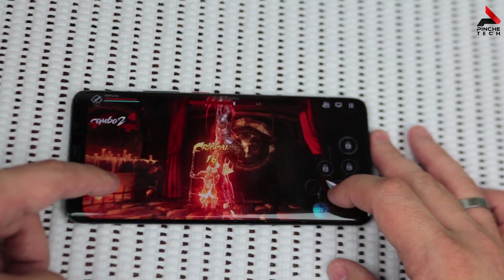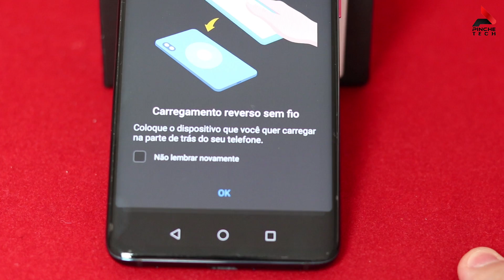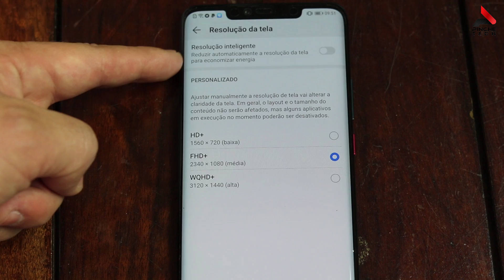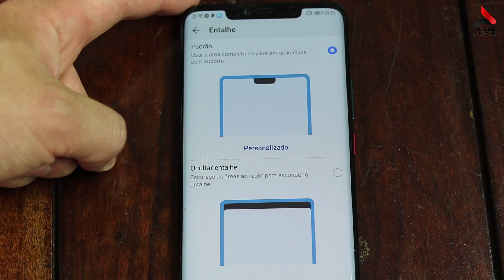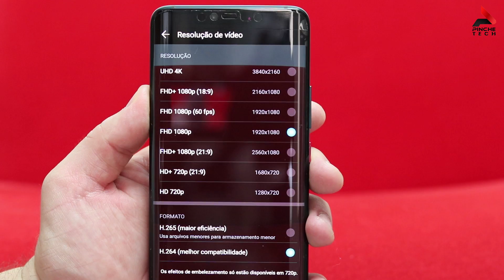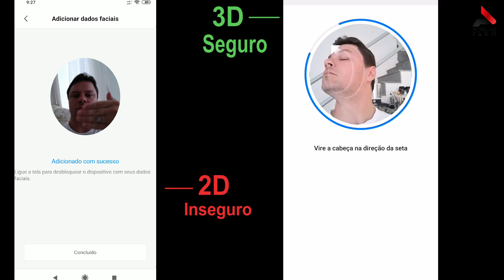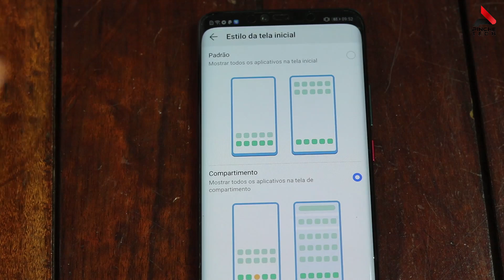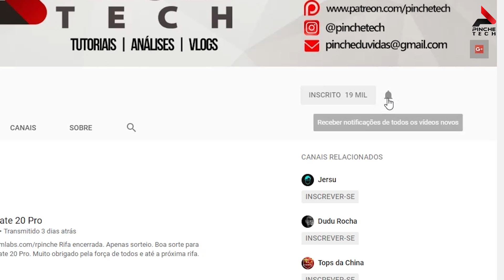Análise Honesta - Huawei Mate 20 Pro - O melhor de 2018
É com muito prazer que trago todos os pontos positivos e negativos que encontrei no Huawei Mate 20 Pro par quem pensa bastante antes de investir tanto em um smartphone. Saiu do forno a análise honesta dele pra vocês. Quero agradecer pela oportunidade que me deram de conhecer a avaliar este incrível smartphone que considerei como o melhor de 2018.

Links para comprar um Mate 20 Pro e ajudar o canal ao mesmo tempo:

Por enquanto a maioria das lojas da China está sem enviar para o Brasil ou com fretes abusivos.
Aconselho que comprem no Paraguai ou em outros países e redirecionar.

OBS: Ao comprar no Paraguai, cuidado para não comprar a versão de um só chip, que é a mais achada lá.
OBS2: Ao comprar nos EUA e redirecionar, a taxa pode vir extremamente alta. Fique atento a isso e veja se você poderá pagar e se compensa  já com esse cálculo. Caso não venha super taxa comemore.
Quando as loja da China voltarem a enviar para o BR irei atualizar os links aqui.

De todo modo, caso você queira dar qualquer tipo de ajuda ao canal, que é pequeno ainda e dureza de se manter, abaixo estão algumas formas. =D

XXXXXXXXXXXXXXXXXXXXXXXXXXXXXXXXXXXXXXXXXXXXXXX

Quer se tornar um Apoiador?

Huawei Mobile Indonesia

Huawei Wireless Projection

Huawei Mobile Italia

Nuova serie Huawei Mate 20